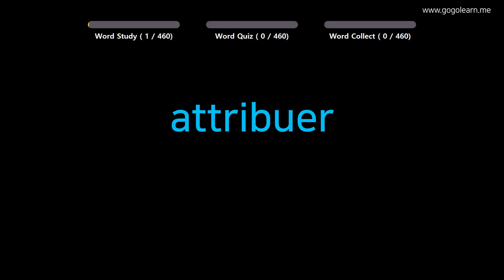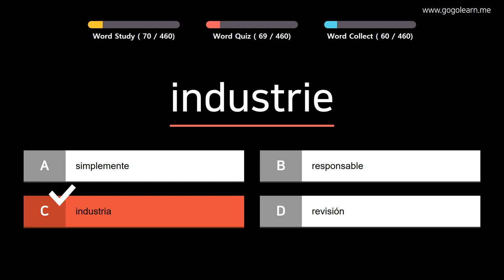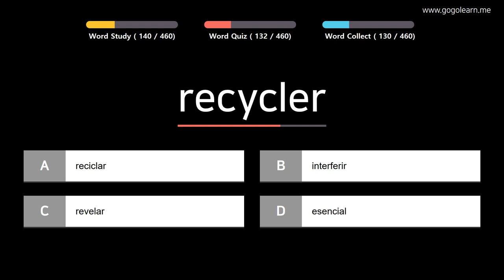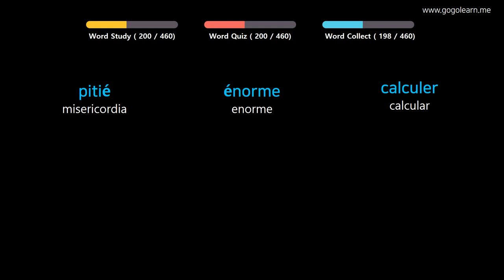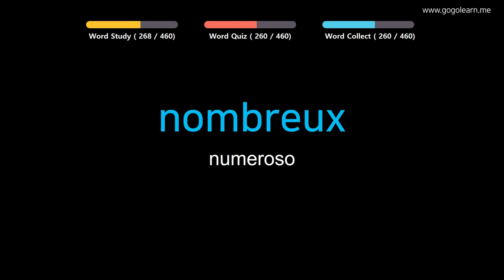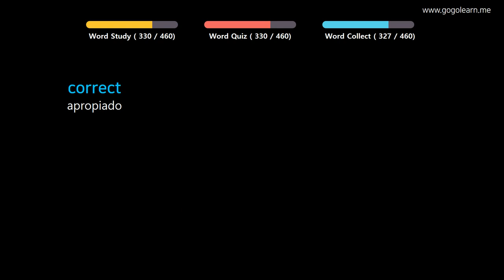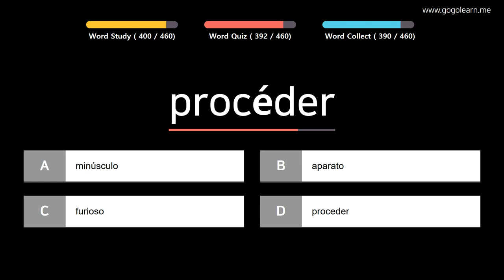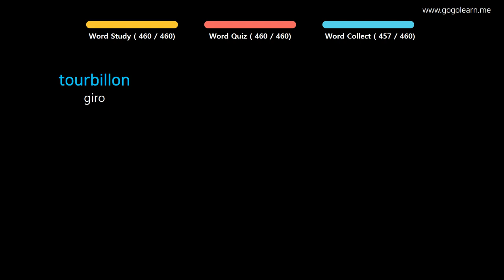Aprender Francés | Vocabulario Francés escuchando mientras conduce | Golearn